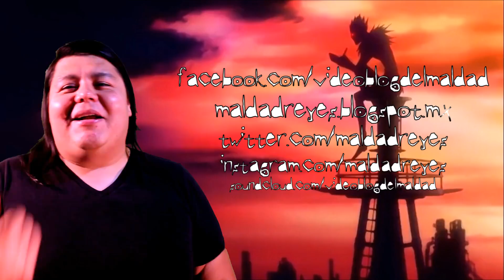DEATH NOTE un fail de Netflix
El Maldad hace una crítica de la basura que nos dio Netflix basado en el anime Death Note.
Episodio 187: DEATH NOTE un fail de Netflix